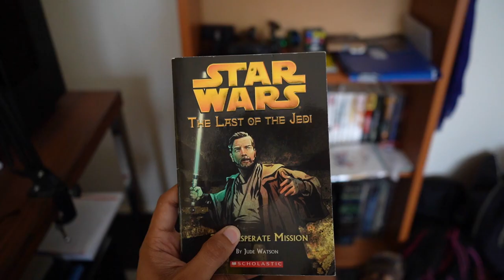Tufting Perry the Platypus | February 2024 Vlog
Drawing: @kirtansinghdraws